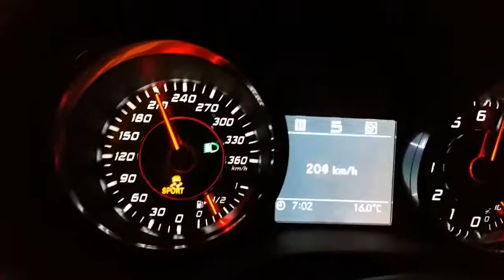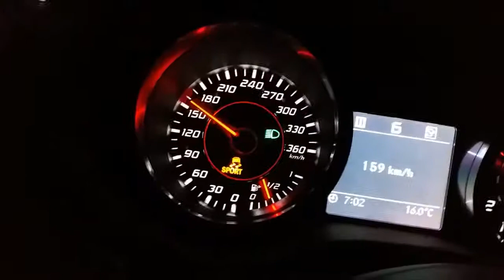How is to daily drive an SLS ?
Simple facts !